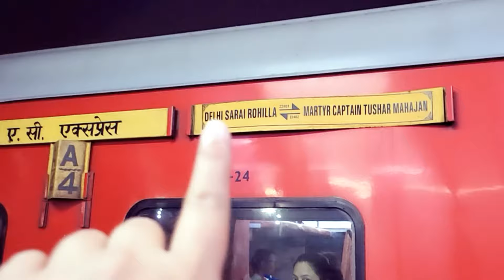Delhi to Jammu Train Vaishnodevi, वैष्णोदेवी यात्रा, सराय रोहिल्ला जम्मू, Train 22401, AC SF Express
माता वैष्णो देवी की यात्रा
Mata VaishnoDevi Yatra

ट्रेन नंबर 22401, दिल्ली सराय रोहिल्ला से शहीद कैप्टन तुषार महाजन तक चलती है. इस ट्रेन के बारे में जानकारीः

यह ट्रेन सप्ताह में तीन दिन चलती है.

यह ट्रेन दिल्ली सराय रोहिल्ला से सुबह 10:30 बजे चलती है और शहीद कैप्टन तुषार महाजन शाम 8:40 बजे पहुंचती है

Train 22401 is the Dee Mctm Ac Sf, a mail express train that runs from Delhi Sarai Rohilla (DEE) to Martyr Captain Tushar Mahajan

The train has around eight stations along the way, with the maximum halt time at Ludhiana Jn (LDH).

Train 22401 DEE MCTM AC SF runs from Delhi Sarai Rohilla(DEE) to Mtyr C Tushar M(MCTM) on Monday, Wednesday, Saturday. Train departs from Delhi Sarai Rohilla(DEE) at 22:30 and reaches Mtyr C Tushar M(MCTM) at 08:40. It takes 2 days to reach train 22401 from Delhi Sarai Rohilla(DEE) to Mtyr C Tushar M(MCTM)

गाड़ी संख्या 22401
Delhi Sarai Rohilla to Jammu
दिल्ली सराय रोहिल्ला से जम्मू